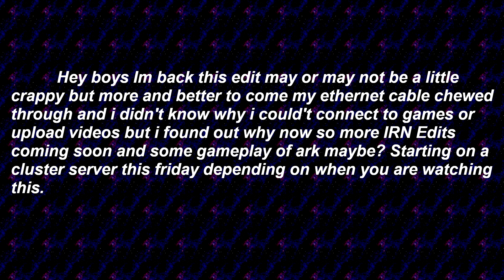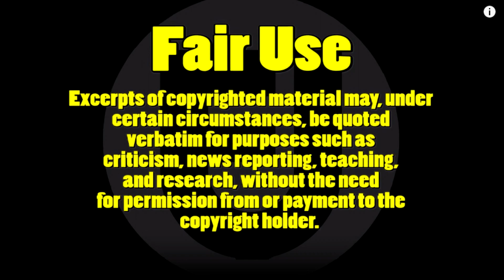Doobie and Krash Minati More Like Me Edit #5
go check it out its not a bad song

[IF YOU HAVE ANY ISSUES WITH THE MATERIAL IN THIS VIDEO PLEASE DM ME OR EMAIL ME AND I WILL TAKE IT DOWN NO NEED TO STRIKE ME IM JUST A SMALL GUY TRYING TO DO WHAT HE LOVES]

Thanks for popping in if you like what you see may i suggest subbing? it takes 5 seconds and helps me know that you like the content im pushing out if you do i appreciate it alot and if you don't no worries just come back its all good content here no selling out lol

For any copyrighted music used in my video i will provide the links and give credits to any content used in my video that is not owned by me

Pc Specs:

OS: Windows 10 Pro
Processor: Intel i7-3600k
Motherboard: ASUS H81M-A
Video Card: GTX Geforce 1060 8gb
Memory: 12GB DDR3
Hard Disk: 3 WD Blue 1TB
Power Supply: EVGA 430 Watt
Monitor: Acer GN246HL 144Hz
Keyboard: Redragon Karua
Mouse: Logitech G502
Mousepad: Steelseries csgo QCK